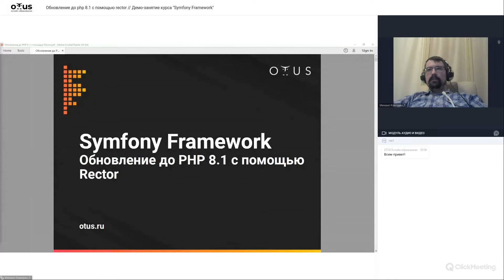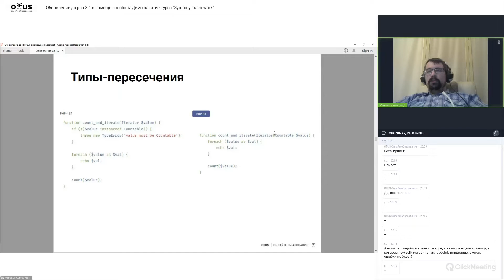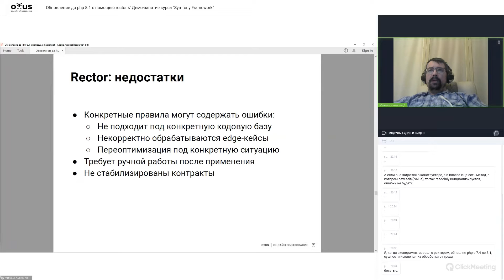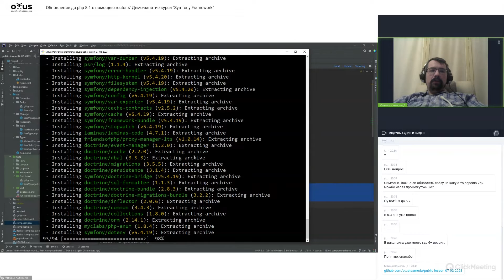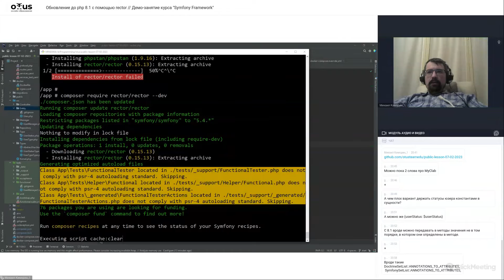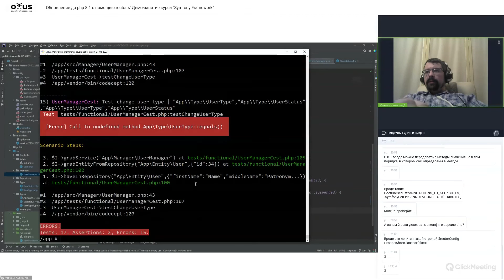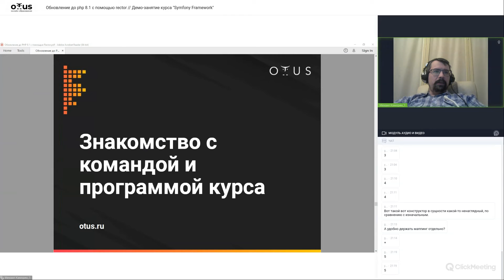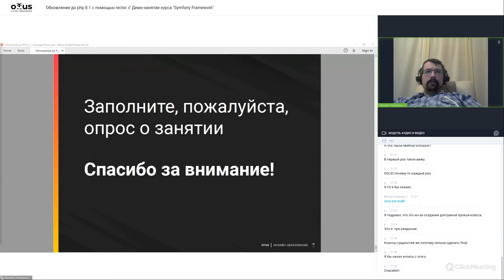Обновление до php 8.1 с помощью rector // Демо-занятие курса «Symfony Framework»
- применим rector к коду на php 8 для автоматического использования возможностей 8.1
- наюнсы перехода с myclabs/php-enum на built-in enum
- readonly-свойства и их влияние на тесты

Преподаватель: Михаил Каморин - Team Lead в Skyeng